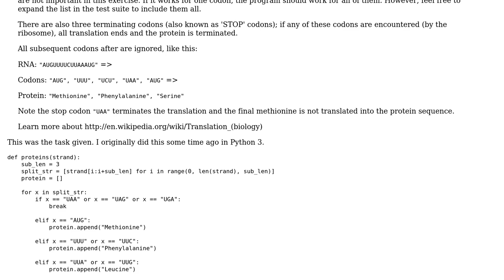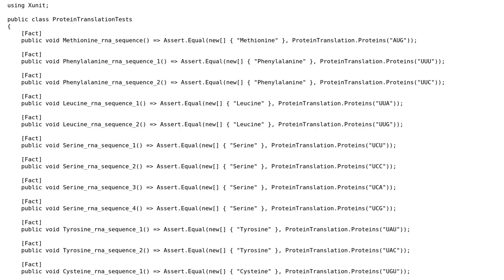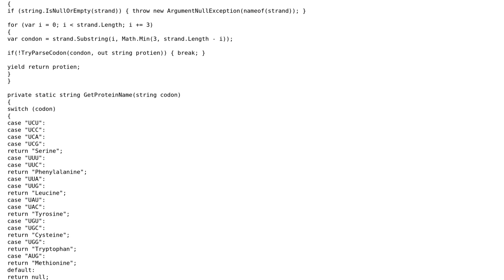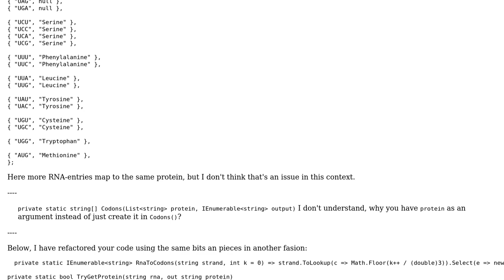Code Review: Protein Translation - Translate RNA sequences into proteins (2 Solutions!!)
Code Review: Protein Translation - Translate RNA sequences into proteins

With thanks & praise to God, and with thanks to the many people who have made this project possible! | Content (except music & images) licensed under CC BY-SA | Music | Images & others | With thanks to user Milliorn user Mast user iSR5 and the Stack Exchange Network Trademarks are property of their respective owners. You are responsible for your own actions.